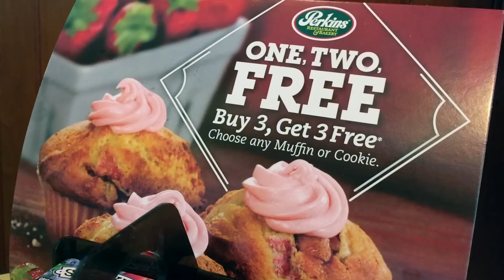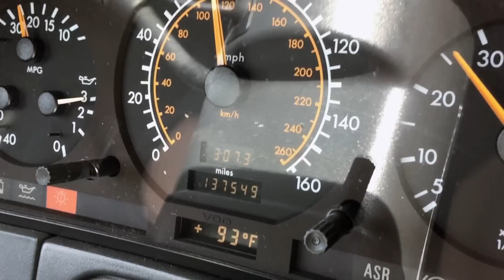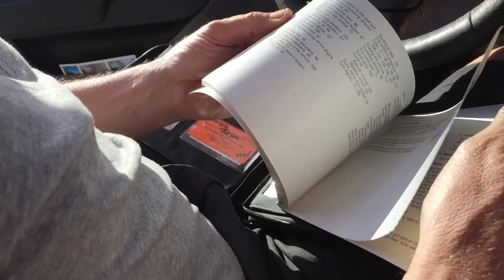The Florida Video Diary Day Three MOBILE HOME RV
Pete Ruppert Photography / Republic DRIVE feat: The Florida Video Diary Day Three;
Fort Myers to Kissimmee in a Mercedes S-Class (Eisenschwein); follow BicMic (Michael von Trzebiatowski) and Pete on their RoadTrip thru the sunny state; filmed under controlled conditions- we don't drink and drive (beer is fake!)
allGlory2theLORDjesus!